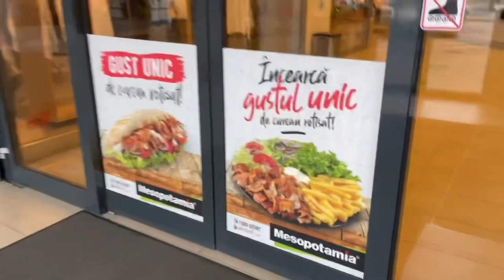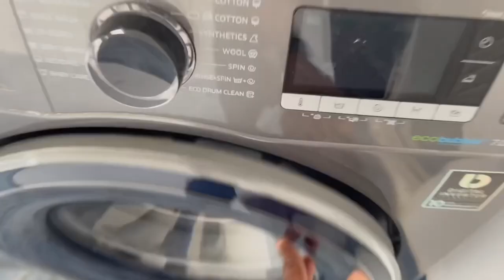🇷🇴A Day In The Life of a Professional Overseas Basketball Player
This is seriously over a year late, but I hope you enjoy :)